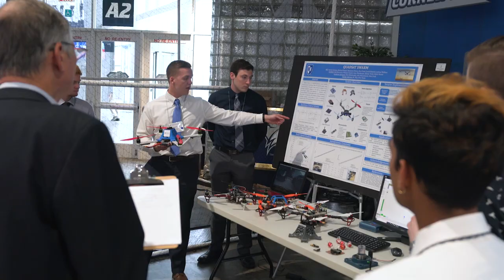UNH Workforce Development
The University of New Hampshire, through it's Career and Professional Success office, high-impact internships and powerful partnerships with business and industry, is preparing its students to meet the needs of a dynamic workforce in New Hampshire and beyond.